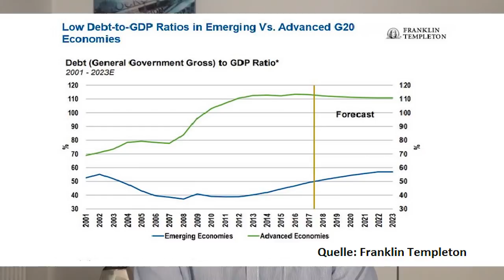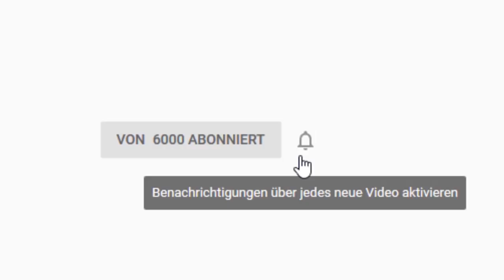Explosion der Staats-Schulden: Kein Problem?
Warum regen sich alle über die wachsende Verschuldung der Staaten auf? Die Notenbanken können doch Staatsschulden in jeder Größenordnung aufkaufen und neutralisieren. So argumentieren zumindest die Verfechter der „Modern Monetary Theory“. Ist diese Sichtweise seriös? Ein Kommentar von Gerhard Heinrich.